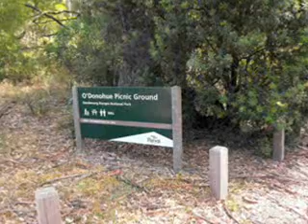Sherbrooke Forest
Exploring the beautiful Sherbrooke Forest, Dandenong Ranges National Park, February 18, 2009